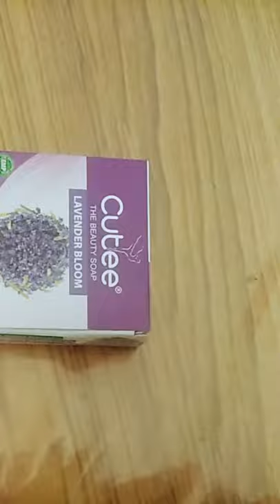easy and simple money save box making video homemade money save box with paper